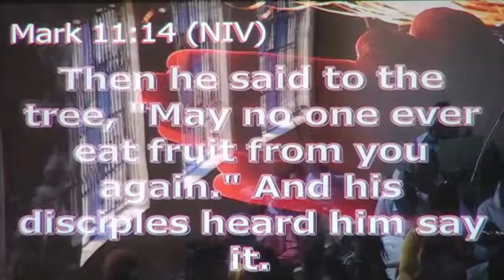putting our faith into practice